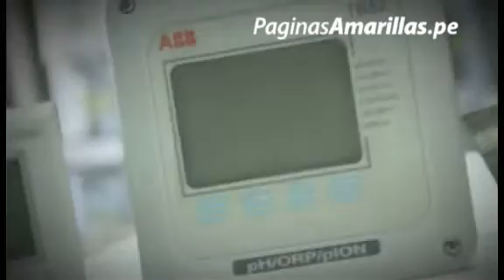LA LLAVE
Medidores de flujo
Transmisores de presión, sensores y transmisión de temperatura
Analizadores de PH
Instrumentación analítico